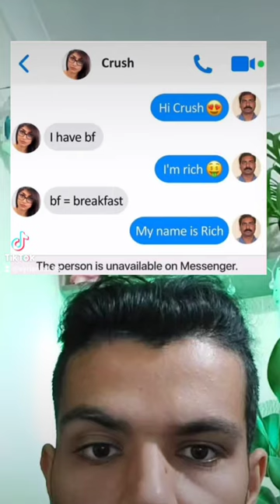Midnight jokes, 2022 hilarious jokes, funny man, laughing, kidding, joking, what the hell🏃‍♂️🤣🤣🤣💣